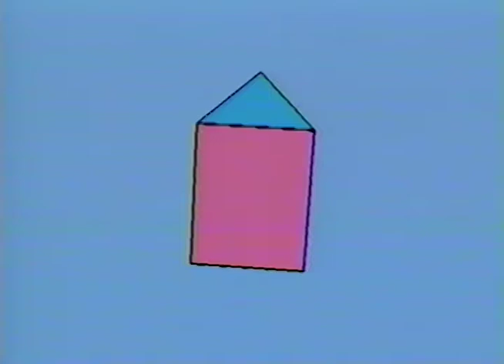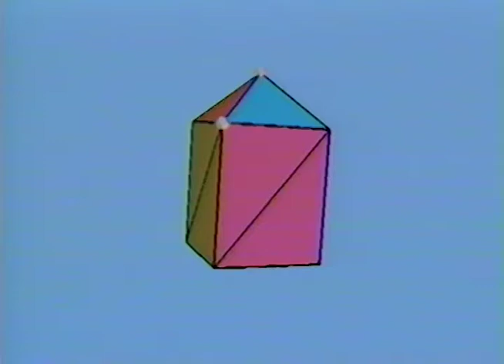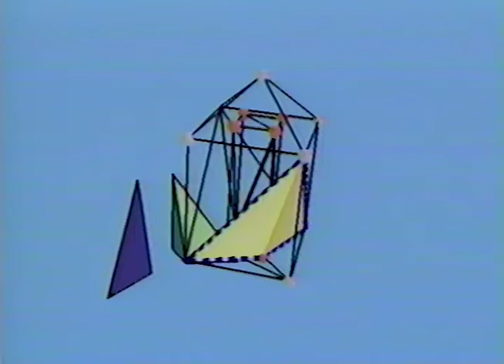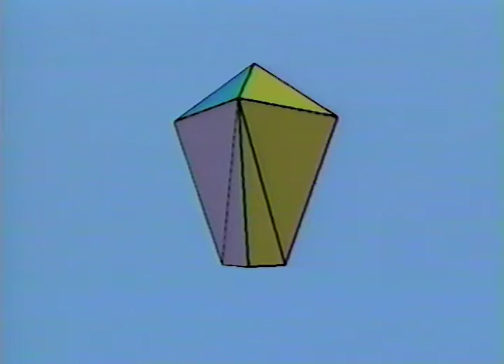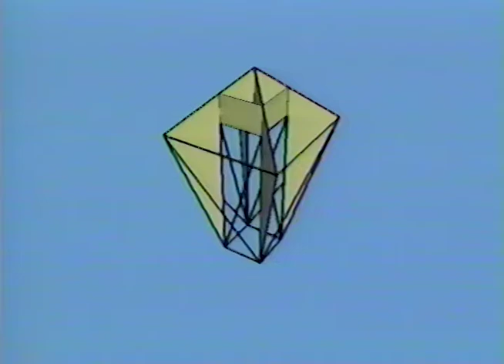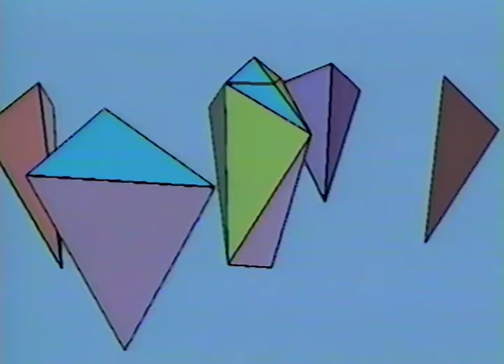Tetrahedral Break-Up. Leonidas Palios & Mark Phillips. (Geometry Center)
Tetrahedral Break-Up. Leonidas Palios & Mark Phillips. Geometry Center, 1992.

Geometry Center video library S-52 Segment 7.